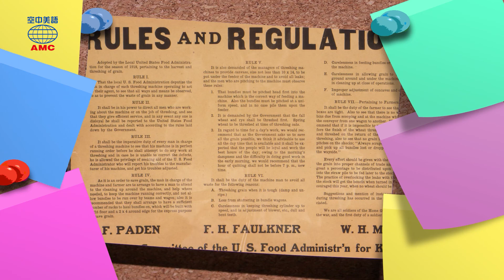2020年4月號Unit12-2【你強詞還是我奪理？ 人資部門告訴你】-課文朗讀(有字幕)